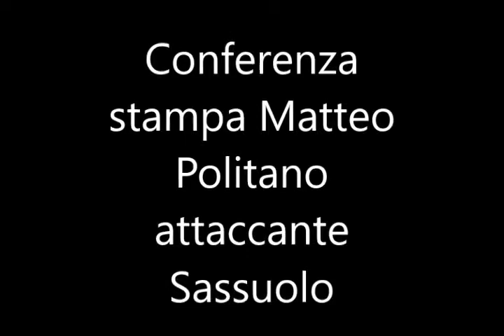Conferenza stampa Matteo Politano